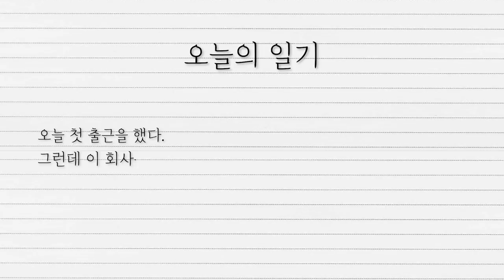유튜브회사 첫 출근, 신입사원 V log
이 회사 이상해요..